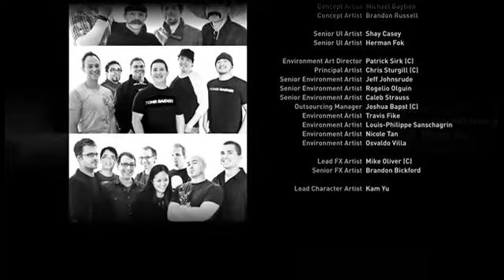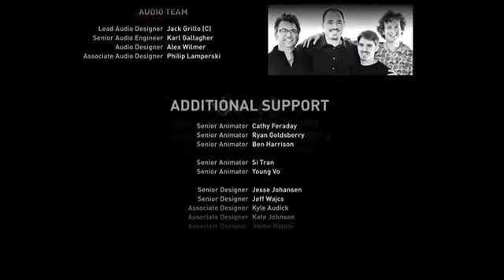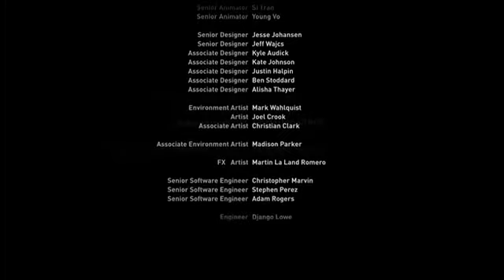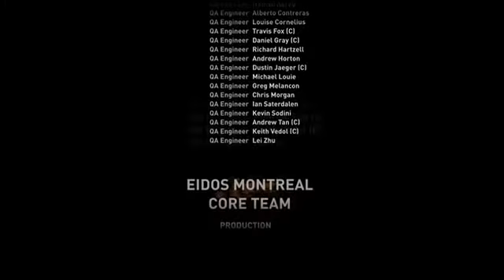THAT'S the Lara I Know!!! (Let's Play TombRaider: FINALE)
Lara: Allright Methias...this is it...I have entertained all the men you threw at me and passed every obstical with flying colors. It is time that we end this party...

((KYLES NOTES: This is the end of the first LP on this Channel. I have learned so much in terms of edits, recording, and worked though all limitation that I have right now. This is the bottom barrel in terms of what I can do right now. Thank you for everyone and anyone who supported me through this LP and watched even one episode. Things can only get better. All we have to do is...ALWAYS GO ONWARD! Thank you))